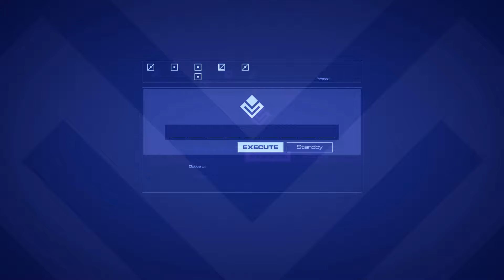[Part 4] [Larissa's POV] Leading the Kir'Ko to Victory in Age of Wonders: Planetfall!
Want your own copy of Age of Wonders: Planetfall?

The alliance between Marc and Larissa grows more fragile every turn as the doomsday devices near completion. Who will ultimately take full control of the planet of Kananaskis?